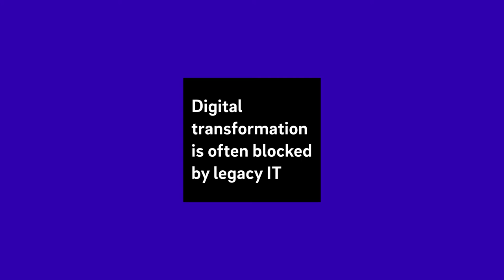What does Roland Berger N3XT stand for?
Roland Berger N3XT combines all our digital activities together in one strong brand. Roland Berger N3XT supports your company in the digital journey and helps you manage the complexity driven by digitalization and IT. ​